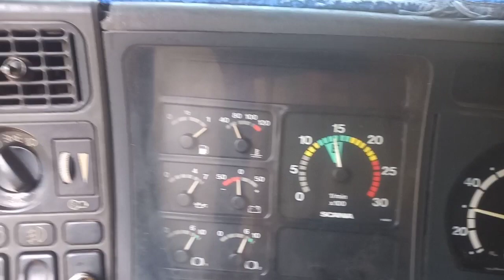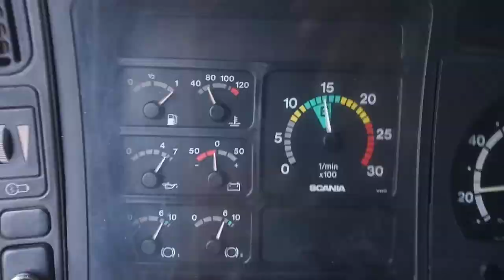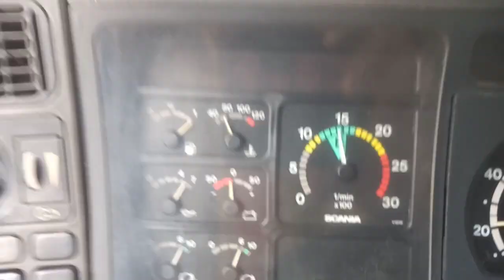o jeito que eu gosto de subir uma serra